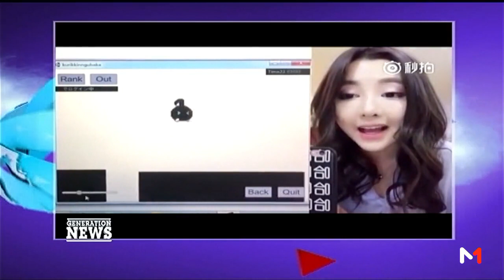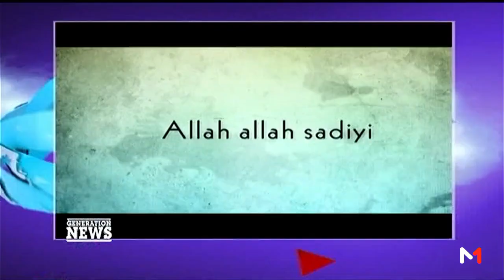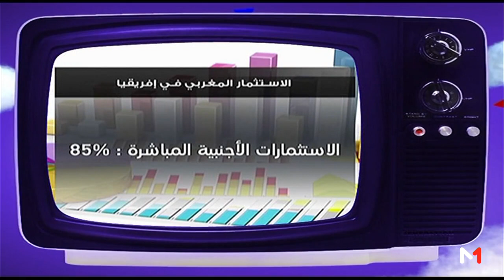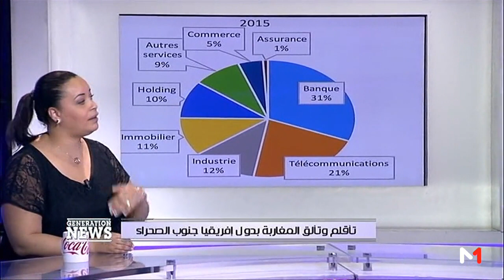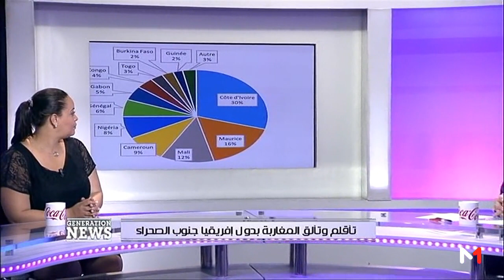Generation News .. تألق المغاربة في دول إفريقيا جنوب الصحراء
تألق المغاربة في دول إفريقيا جنوب الصحراء بحضور مقاولتين مغربيتين ناجحتين في الغابون ومالي